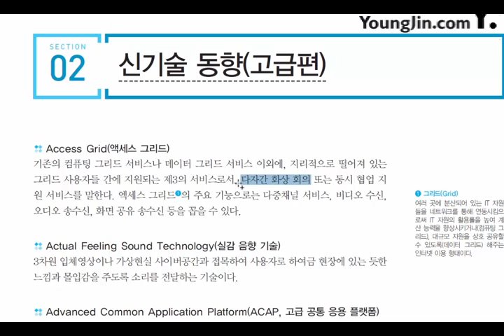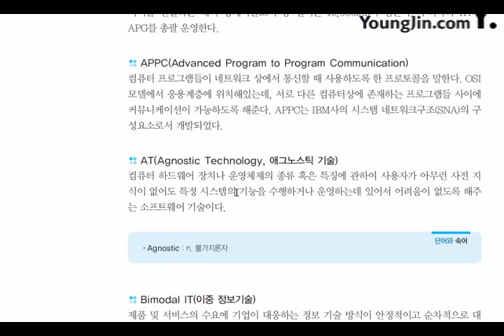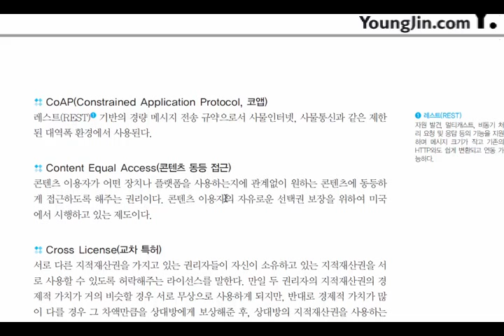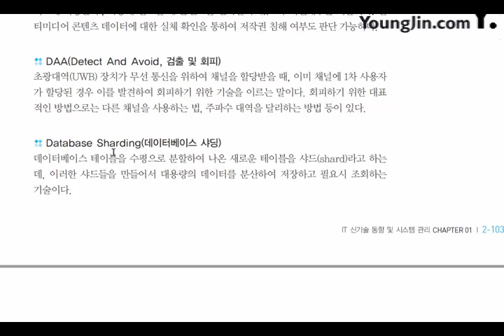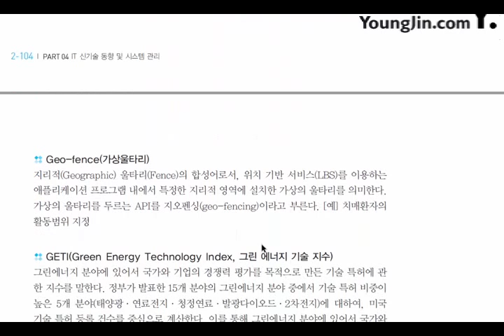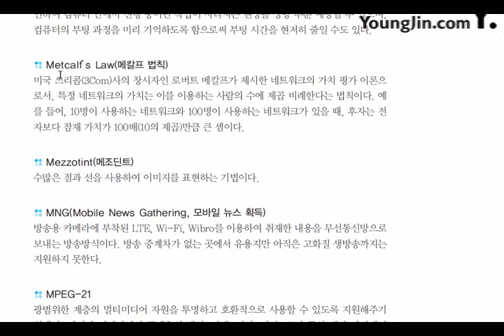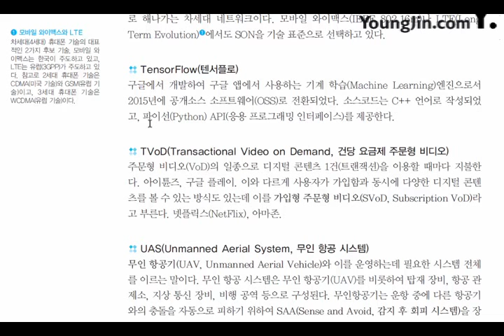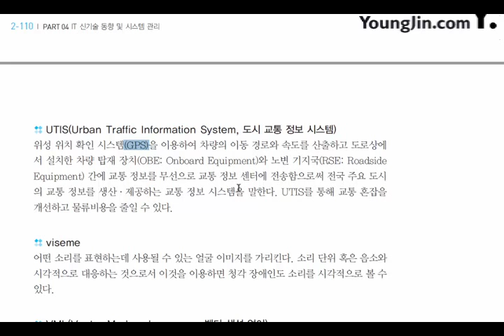[2017개정] P4-신기술동향(2)